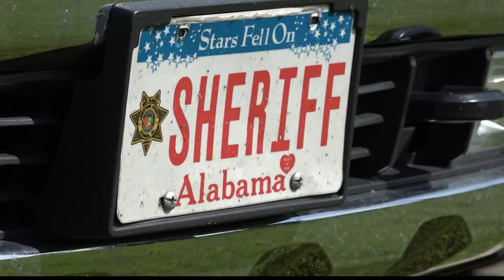Jurors selected, opening statements made in trial of Limestone County Sheriff Mike Blakely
After a week of questioning, a jury was selected and opening statements in Blakely's ethics trial began.